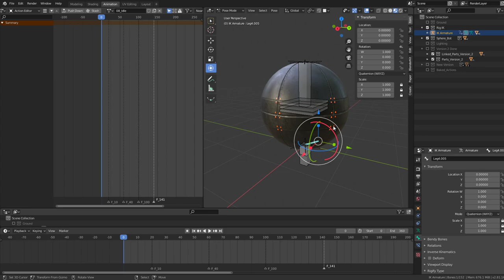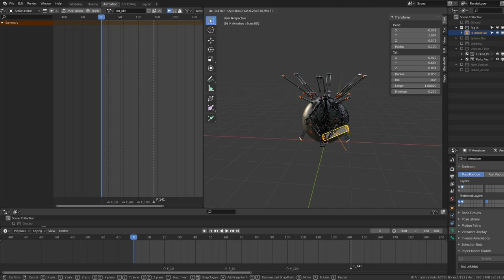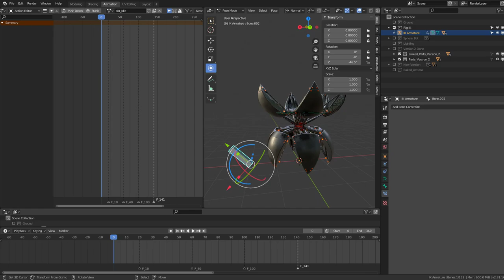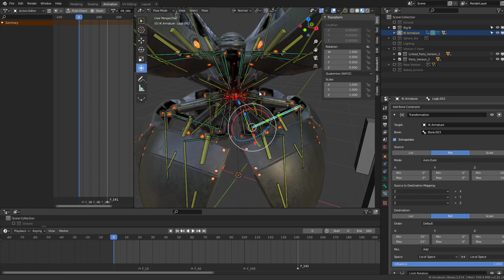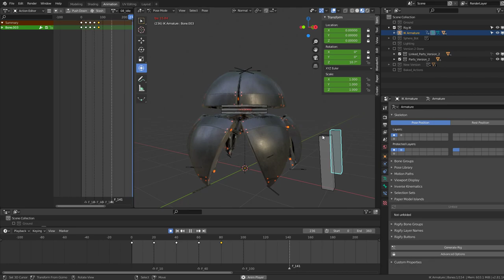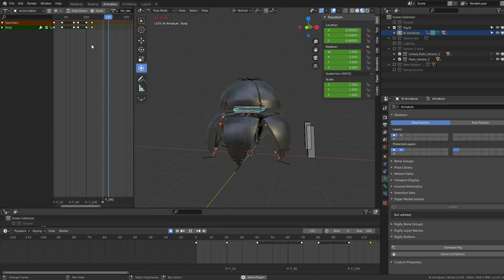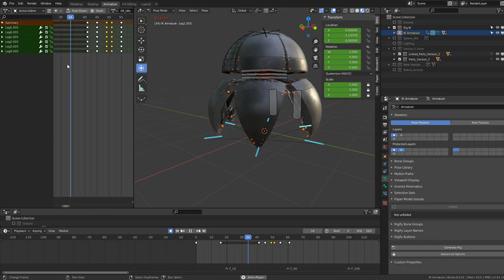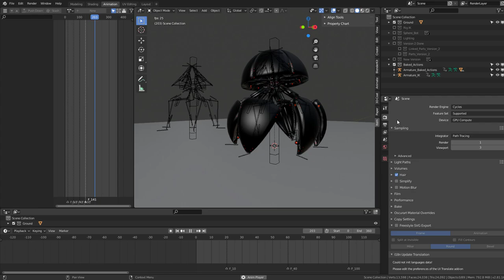Sphere-Bot Upgrade in Blender-2.81a (WIP-11) New Idle Animation